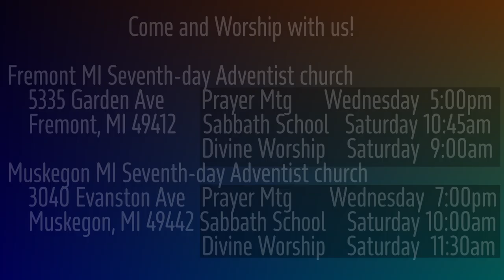The Burden of Malachi 3:13-14 The Indifferent Rebuked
What profit is there in serving God?  God tells them but they deny it every time.  They claim they've served Him and there was no benefit.